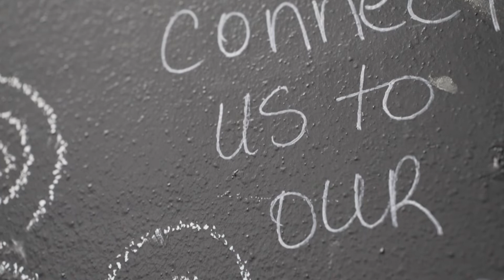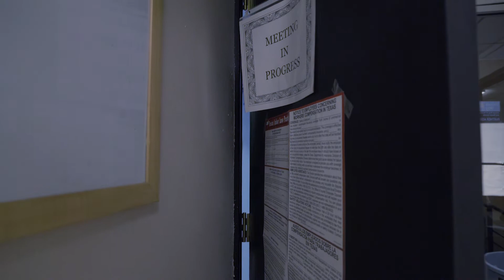Rise Recovery: From Struggling to Serving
Support Your Teen or Young Adult's Recovery Journey with Rise Recovery
Is your teen or young adult struggling and in need of recovery support? Rise Recovery offers comprehensive services to help teens, young adults, and their families overcome substance use (addiction) Connect with us today to learn more about how we can assist you in navigating the path to recovery.
Do you have a teen or young adult who needs recovery support?